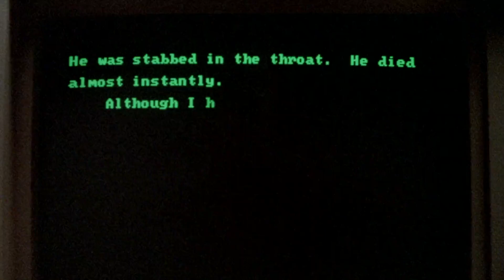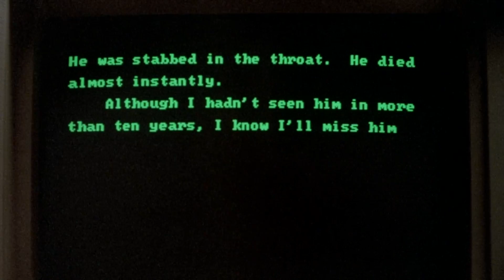LaChambers Scenes | 1080p Logoless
Movie: Stand By Me (1986)

- Im doing Chris and all 4 of them scenes soon .

leave requests down below !!